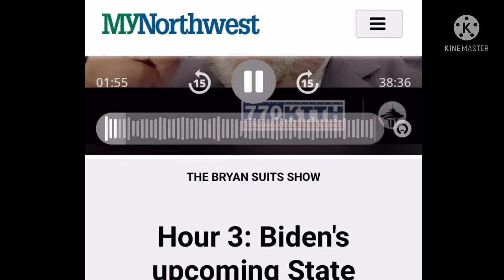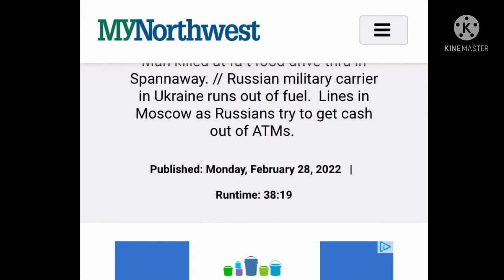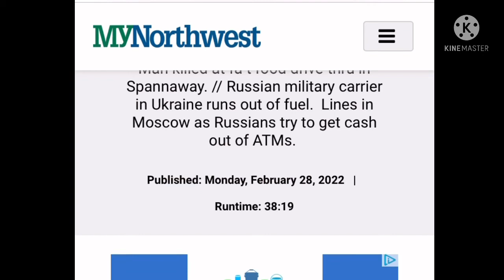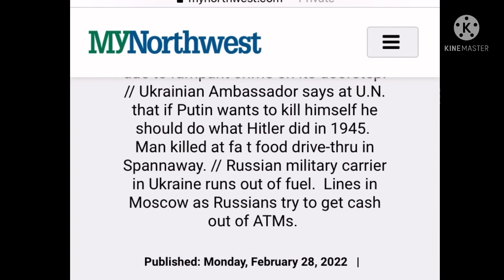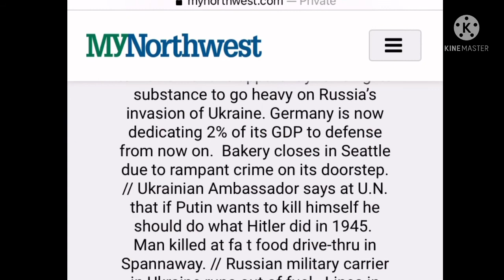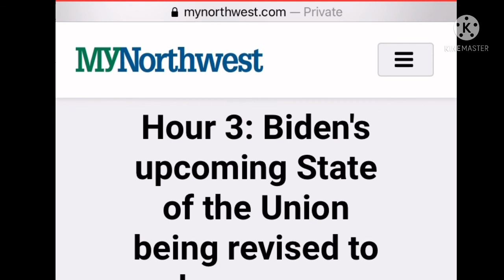Russian military carrier in Ukraine runs out of fuel. Lines in Moscow trying to get cash out of ATM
THE BRYAN SUITS SHOW:  Hour 3: Biden's upcoming State of the Union being revised to go heavy on war in Ukraine
Ukraine’s Ambassador to the U.N. reads a text message from a Russian soldier to his mother. Biden set to give his State of the Union address tomorrow and is apparently revising its substance to go heavy on Russia’s invasion of Ukraine. Germany is now dedicating 2% of its GDP to defense from now on.  Bakery closes in Seattle due to rampant crime on its doorstep. // Ukrainian Ambassador says at U.N. that if Putin wants to kill himself he should do what Hitler did in 1945.   . // Russian military carrier in Ukraine runs out of fuel.  Lines in Moscow as Russians try to get cash out of ATMs.
Published: Monday, February 28, 2022

 Ukraine ambassador at the U.N. rebukes Russian ambassador. // Putin has telegraphed his intentions for decades. // What role NATO is playing in all of this.  Putin sees a unique opportunity at this point in time to make his push Westward.

Published: Thursday, February 24, 2022   |   Runtime: 38:31

TSCE1548